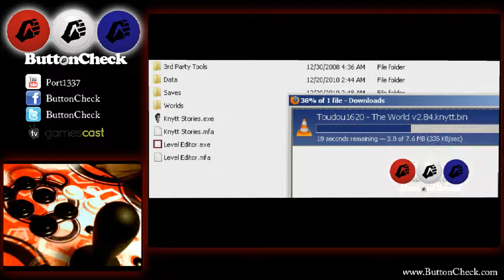Let Play Kyntt Stories - 2 / 7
Recorded live on December 19 at 10:23pm. -- Recorded live on Justin.tv